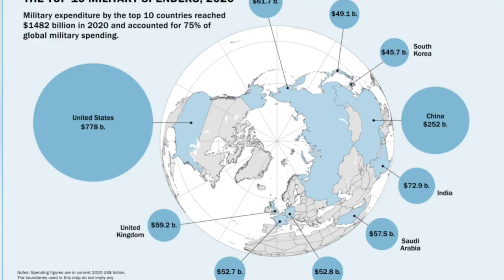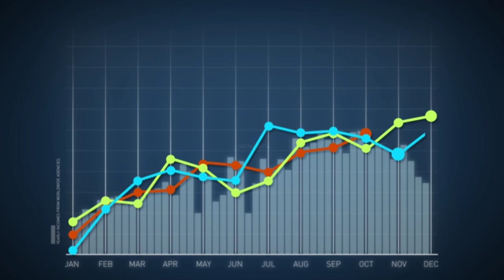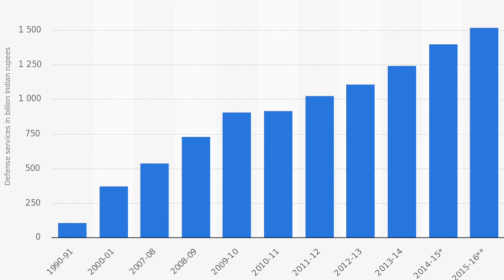How India change their Military strategy || Military strategy of India || Military power of India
India and China Asia's emergent great powers book summary in Hindi
India-China troops clash in Arunachal

1)India and china political power
2)Indian and Chinese foreign policy
3)The culture of power of India and china
4) Military strategy India and china
5) Indian and china Armed Forces
6) Nuclear power of India and china
7) Indian and Chinese economy
8) India china and the neighborhood
9) America India and china
India arms forces power
Nuclear power of India
Navy power | Air forces power | Indian navy | India goal